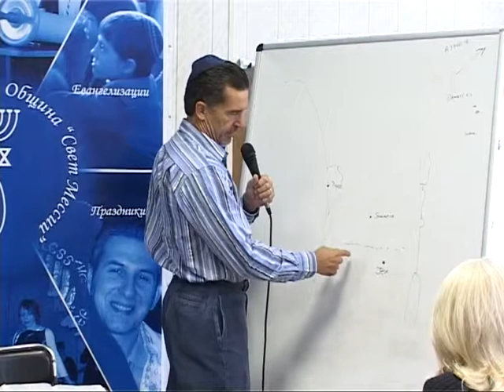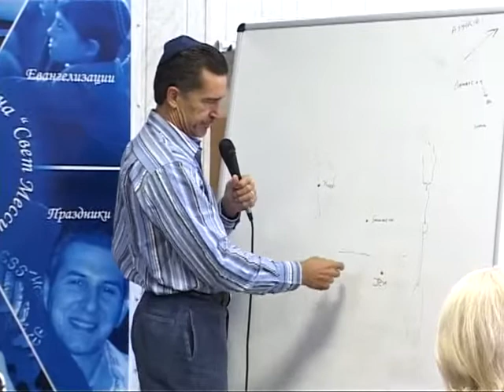МЕБИ Волтер Либер "Обзор исторических книг" Урок 17